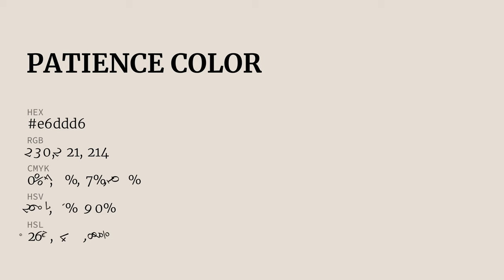Patience color e6ddd6 hex color - Grey color - Cool color e6ddd6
What color is Patience ? e6ddd6 hex color - Grey color - Cool color e6ddd6

Hex e6ddd6 Color Code is also known as Patience color.